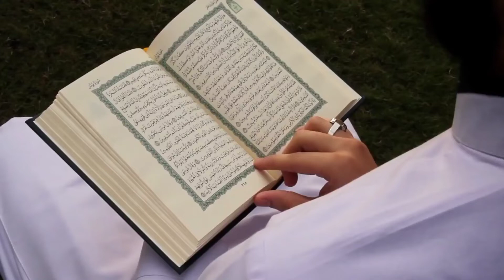Man Reading Holy Quran Stock Footage Without Copyright Free HD Videos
This channel allows you to use videos without copyright and will not affect the copyright of your YouTube channel
Beautiful Flowers | Leaves |
Most Beautiful Beach in The World
Dogs pet Animal Footage Free HD Videos